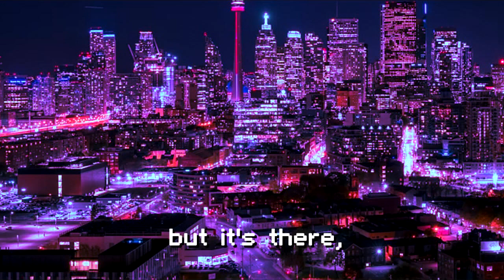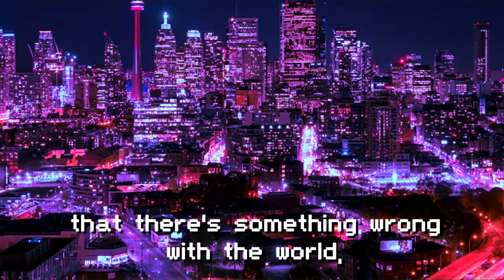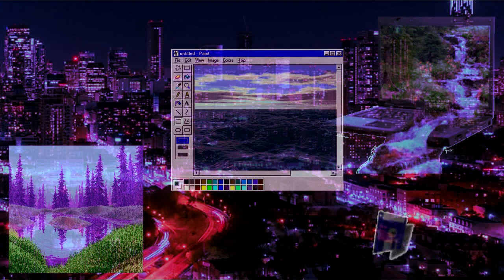骨架的 - Feel/Safe (MV)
New tribute to Skeleton (骨架的)

Music: 骨架的 - Feel & Safe (from 2013 EP album Vibrations)
Video: Night City Skyline Highway Traffic in Toronto Timelapse (2020) by Tylersjourney + vary gif images